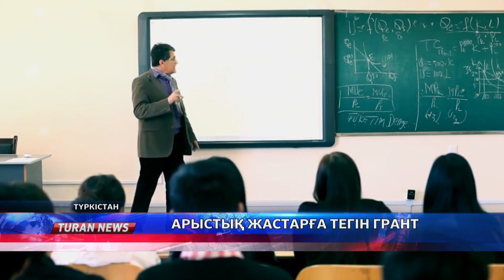Арыстық жастарға тегін грант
Арыс 2019, Арыс жаңалықтары